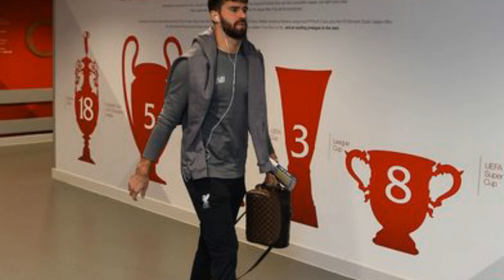Liverpool verdict Anfield gets the message as unstoppable Reds return to the top of the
Liverpool verdict - Anfield gets the message as unstoppable Reds return to the top of the Premier League. The battle cry came from their King and Kopites delivered. All the nerves and anxiety of recent weeks were swept aside as Liverpool returned to the top of the Premier League table in style. 'Unity is Strength' read the banner on the Kop and this was the revitalised Reds operating as one powerful united force. They were unstoppable. “When it gets towards the finishing line that’s when you need them most of all,” declared Sir Kenny Dalglish on the eve of Bournemouth's visit. “The fans can get them over the line with their support.” The message to embrace and enjoy this title race rather than fret about potentially falling short got through loud and clear. Anfield was bouncing from start to finish as that thunderous encouragement helped inspire a dominant display and a resounding victory as they re-established their three-point lead over Manchester City. Jurgen Klopp paid tribute to supporters' group Spion Kop 1906 in his programme notes and rightly so. They had taken a stand against the negativity which had seeped in following the insipid draws against Leicester and West Ham. They had mobilised a fanbase to show up early and make a difference. The volume levels throughout were more akin to a big European night. Here was the power of Anfield. 'Jurgen's cracking up' taunted City fans on the other side of Stanley Park in midweek after the Reds' wobble in the capital. This sparkling performance - packed with quality, pace, hunger and passion - made a mockery of claims that either the manager or his players are crumbling under the pressure. A beaming Klopp certainly looked happy enough as he dished out bear hugs and fist pumps after the final whistle. The manager had demanded a show of passion and he got exactly that. The Reds will have a spring in their step when they fly off to Spain for a training camp next week. They will face Bayern Munich at Anfield a week on Tuesday with momentum restored. The improvement in all departments was vast. On the day that Klopp urged fans to 'fasten their seatbelts' for the run-in, Liverpool took the handbrake off. The front three of Mohamed Salah, Roberto Firmino and Sadio Mane were back to their dazzling best as they tormented Eddie Howe's side. The return of the outstanding Gini Wijnaldum, who overcame a sickness bug which ruled him out of training on Friday, added class and control in midfield, while alongside him Naby Keita's Liverpool career took a massive step forward and Fabinho impressed once again. Defensively, the Reds looked so much more assured as they kept only their second clean sheet since Boxing Day. Mane headed home the opener – scoring in a fourth successive Premier League game for the first time – before Wijnaldum's exquisite lob extended their lead. When Salah finished off a glorious team move for his 20th goal of the season early in the second half, the points were secure. For the first time in 2019 this was a triumph to be savoured rather than endured as Liverpool's grip on proceedings never loosened. With Wijnaldum replacing Adam Lallana, there was only one change from the side which drew 1-1 at West Ham on Monday but Liverpool were unrecognisable. Everything that was lacking at the London Stadium – energy, intensity, organisation and attacking spark – was back in abundance against the Cherries. The balance of the midfield looked so much better with Wijnaldum alongside Fabinho and Keita. There was an early scare when Ryan Fraser's strike was pushed away by Alisson Becker but Liverpool soon settled and turned the screw. Fabinho stamped his authority on the contest as he thundered into tackles and used the ball intelligently. The Brazilian fed Salah, who cut inside past Diego Rico but curled high and wide. The atmosphere was in stark contrast to the recent visit of Leicester when frustration in the stands undoubtedly transmitted to the field. When James